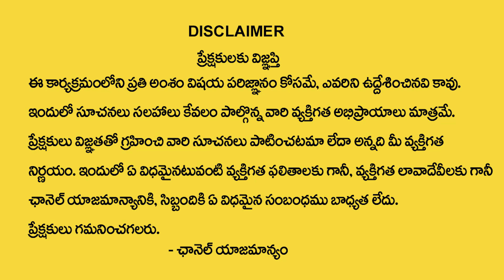Anantha Lakshmi : Hanuman Jayanti Significance & Pooja Vidhanam 2024 | Hanuman Mantram